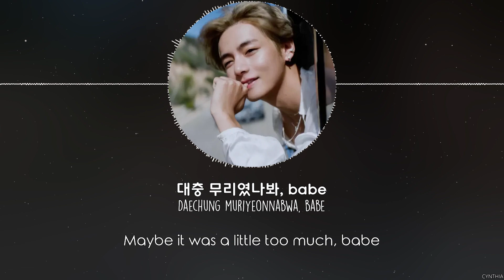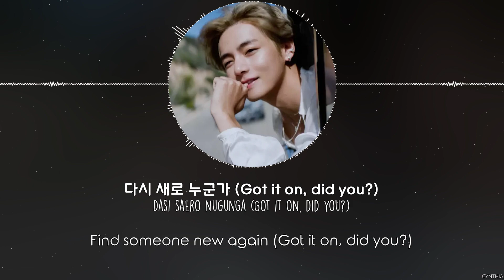V - Slow Dancing (Piano Ver.) [HAN+ROM+ENG] LYRICS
V - Slow Dancing (Piano Ver.)
[ALBUM] V – LAYOVER